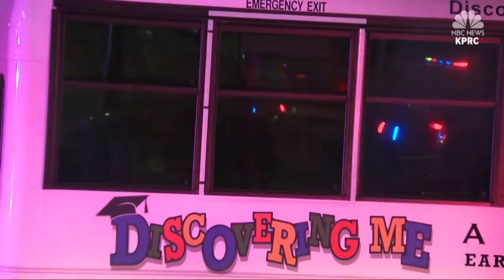3-Year-Old Dies In Hot Day Care Bus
A child died Thursday after being left inside a day care bus in Harris County, Texas.